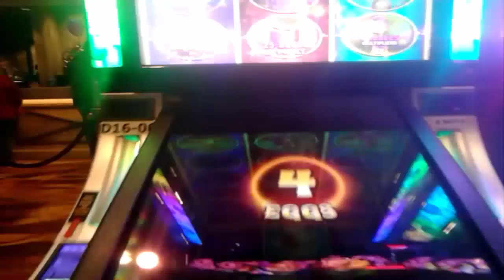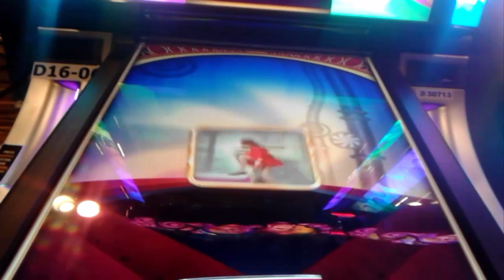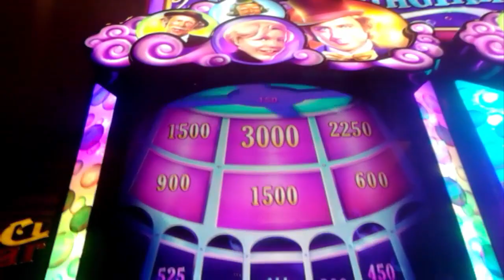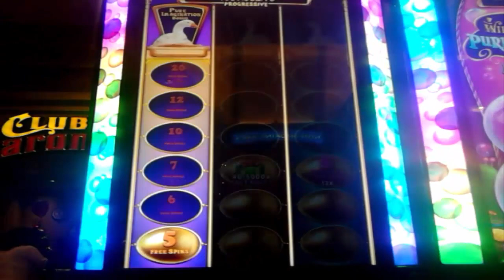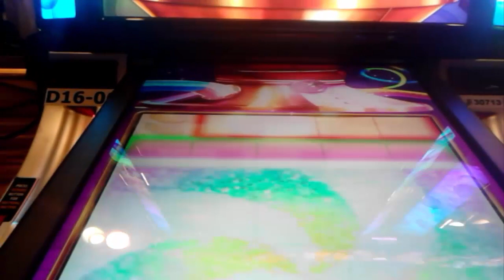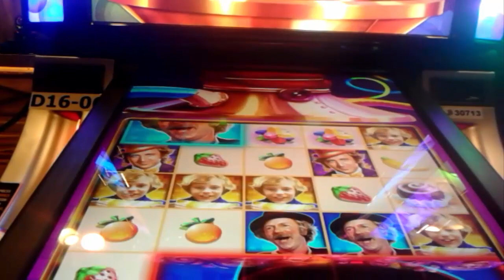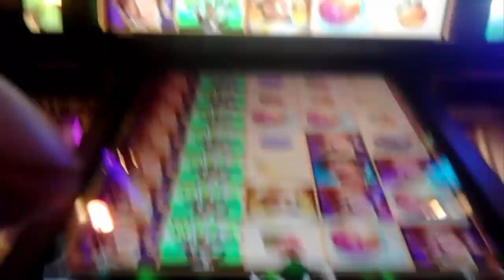WMS - Willy Wonka Pure Imagination: All Bonuses & 2 oompa loompa Bonuses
Hey how are you all doing. I bring you a long but great video of a new slot machine that came out on my local casino floor.

Slot Name: Willy Wonka – Pure Imagination
Maker: WMS

I will showing you all the tip of bonuses you will encounter on this slot machine. Here is the list of them :

Slot Bonus features:  The Veruca Tantrum, The Fizzy Lifting Bonus, and The Pure Imagination Bonus.

The Oompa Loompa  features is included in this slot machine i will show some videos of this  features to.

Please click Like and click "Add To" Favorites! It helps me out!